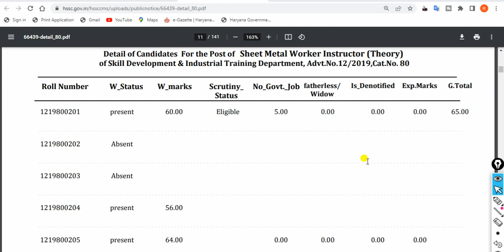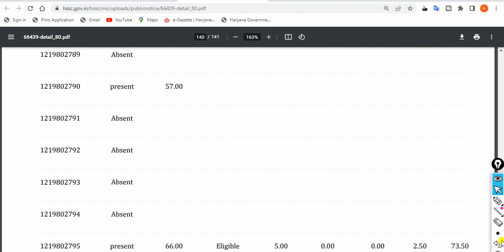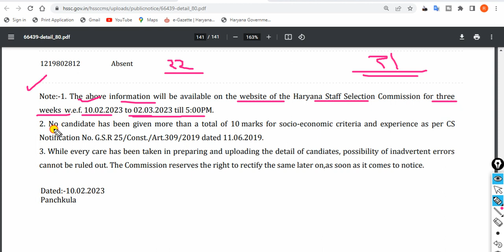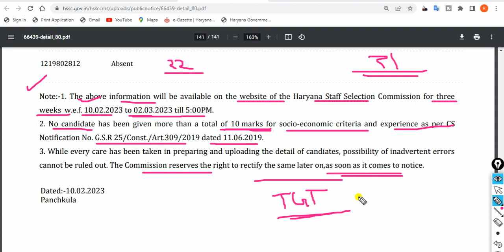Hssc Sheet Metal Worker Instructor result Detail. Hssc latest update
In this video, we'll discuss the HsscDetail of Candidates For the Post of Sheet Metal Worker Instructor (Theory)
of Skill Development & Industrial Training Department, Advt.No.12/2019,Cat.No. 80

TAGS.

,haryana cet latest news today
,hssc cet exam latest news
,haryana cet latest news
,hssc news
,Hssc result details Sheet Metal Worker Instructor 2023
,hssc tgt vacancy 2023#reading_lovers .